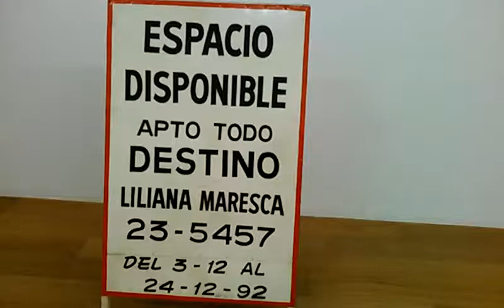Malba 5 - 02/07/2017, Primer piso